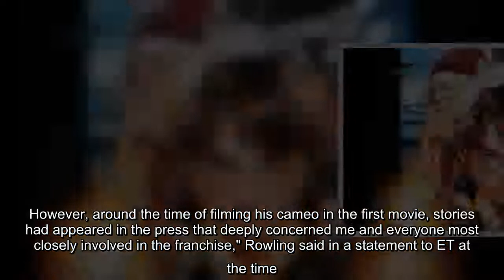✅ The actor shared the news that Warner Bros. had asked him to step down from the role of Gellert G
✅  The actor shared the news that Warner Bros. had asked him to step down from the role of Gellert Grindelwald on Friday.